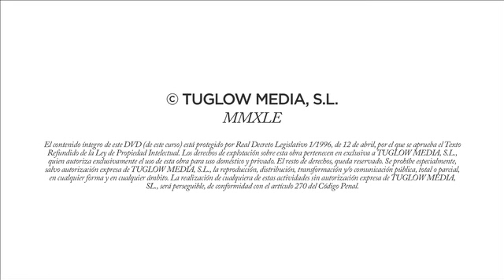Tendencias de verano - Vestidos de verano - Karen Millen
Aprende todos los secretos del maquillaje. Inscríbete en el curso de maquillaje gratis